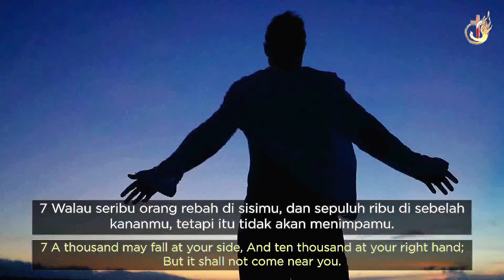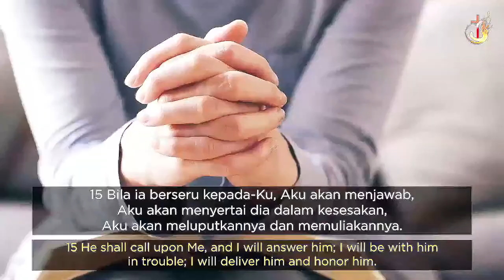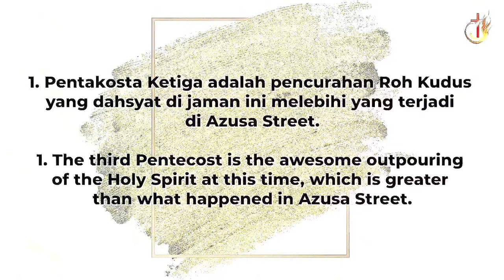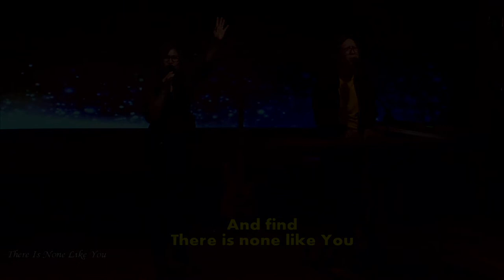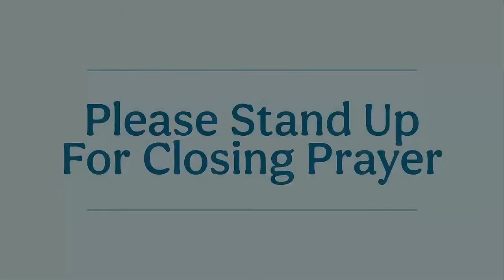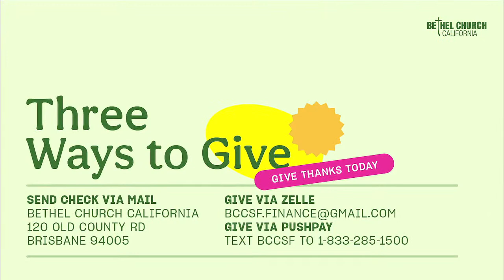BCC English Service (Live Streaming) - Nov 20, 2022, at 11 AM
Ps. Niko Nyotorahardjo - Watch Your Life and Teachings

Brisbane, California